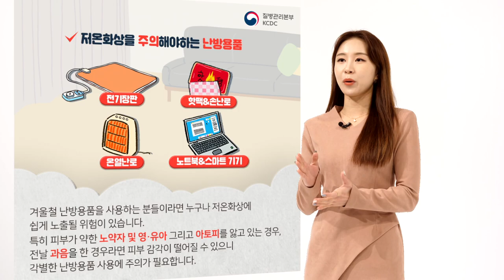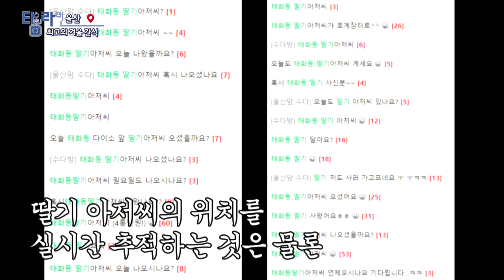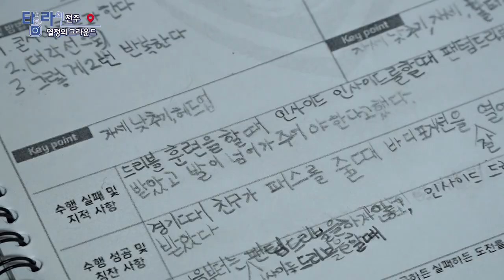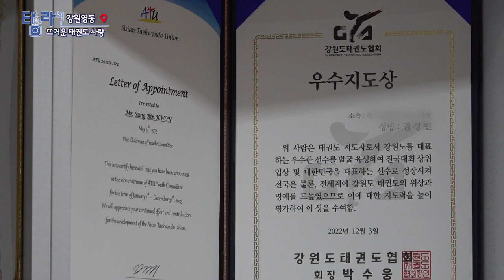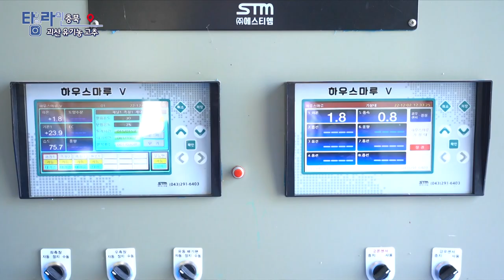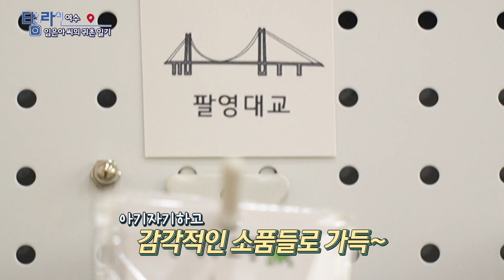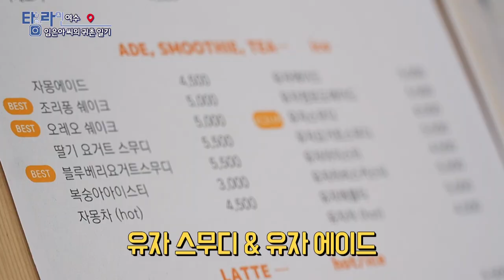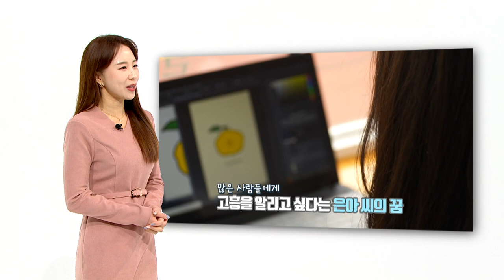[TV매거진 타임라인] 12월 27일 전체방송 다시보기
12월 27일(화) 방송

울산 - 최고의 겨울 간식을 찾아서
전주 - 열정의 그라운드
강원영동 - 권성빈 관장의 뜨거운 태권도 사랑
충북 - 괴산 유기농 고추
여수 - 행복을 찾아 고향으로 돌아온 임은아 씨의 귀촌일기